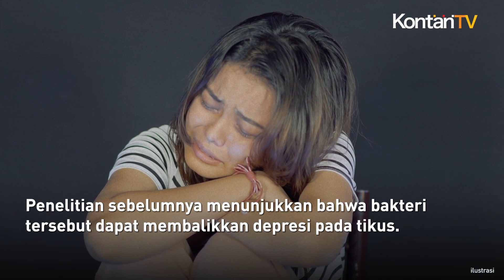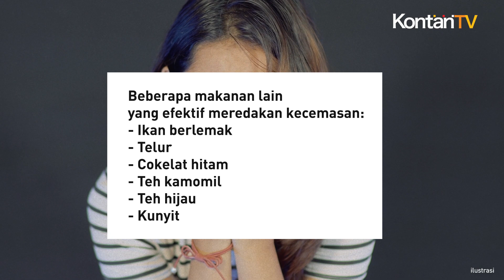Makan Yogurt Bisa Meredakan Depresi dan Kecemasan? | Kontan News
Depresi dan gangguan kecemasan merupakan gangguan mental yang membutuhkan perhatian dan perawatan.  Para peneliti di Fakultas Kedokteran Universitas Virginia telah menemukan bahwa bakteri Lactobacillus membantu tubuh mengelola stres, berpotensi mencegah timbulnya kondisi kesehatan mental seperti depresi dan kecemasan.

Penelitian sebelumnya menunjukkan bahwa bakteri tersebut dapat membalikkan depresi pada tikus.

Namun, apakah makan yogurt efektif membantu meredakan kecemasan dan depresi?